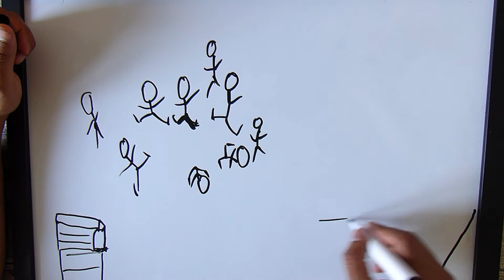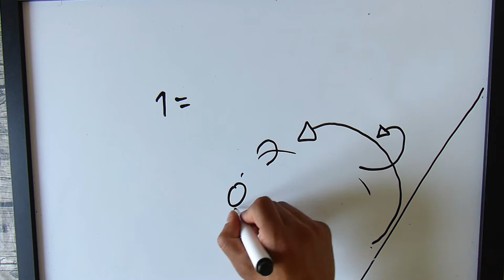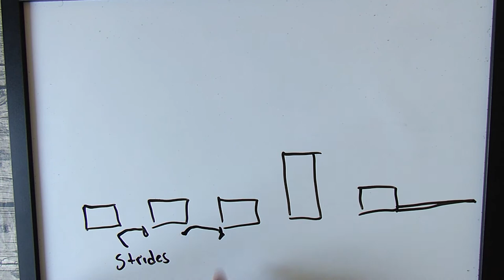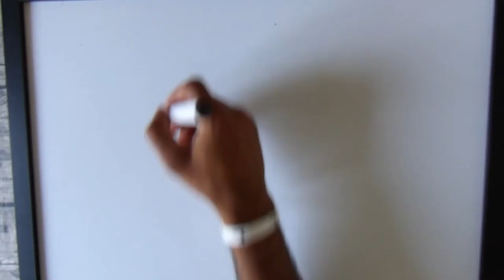BAD KNEE - Origin Story!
Hej!

Äntligen får ni reda på hur jag skadade mitt knä... som har hindrat mig att bli lika grym som Pasha!!